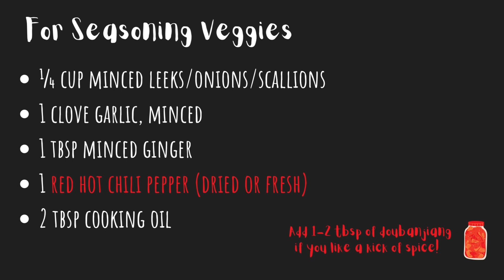EBICHIRI RECIPE: JAPANESE SHRIMP IN SWEET SPICY KETCHUP SAUCE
INGREDIENTS

1 lb shrimp

1 egg white
1 tbsp white wine
salt and pepper to taste
3 tbsp potato/corn starch for coating shrimp
¼ cup minced leeks/onions/scallions

1 clove garlic, minced
1 tbsp minced ginger
2 tbsp cooking oil
1 red hot chili pepper *dried or fresh
1-2 tbsp Doubanjiang *optionally if you like spicy

For The Ketchup Sauce
¼ cup tomato ketchup
1 tbsp sugar/honey
1 tbsp white wine/Japanese sake/Chinese cooking wine/vodka/gin
1 tbsp oyster sauce
¼ TSP Chinese five spices
1 TSP toasted sesame oil
1 cup water
1 TSP potato/corn starch
1 TSP Gochujang *optionally

2. (Prepare shrimp 2) Towel dry shrimp and season them with white wine, salt & pepper.
3. In a large bowl, rub the shrimp with egg white thoughtfully, ideally for 5 minutes.
4. Mix the shrimp with potato/corn starch until the moisture is gone.
5. (Make The Ketchup sauce) Combine all ingredients in the ketchup sauce list, except for gochujang and black pepper.
6. Oil and preheat a non-stick skillet. Cook the shrimp until they change color.
7. Transfer the shrimp to a platter. Set it aside.
8. Cook aromatics. Add minced garlic, ginger (chili peppers if desired), and oil. Cook them until fragrant. Turn off the heat.
*heat Doubanjiang at this point if you want to add a spicy Sichuan flavor.
Add the ketchup sauce to the skillet.
*Stir well before pouring into the skillet since the starch will easily separate from the water and sink to the bottom.
9. Add 1 TSP of gochujang optionally and dissolve it with a spoon.
Stir well until the sauce gets thicker over medium-high heat, about 5-8 minutes.
10. Return the cooked shrimp to the skillet. Combine and cook them until the shrimp are fully cooked.
11. Transfer the dish to a platter.
Drizzle Layu chili oil or vinegar if desired.

[TIMESTAMPS]
00:00 Introduction
00:27 Skip intro.
00:28 Ingredients
00:49 Prepare Shrimp
01:35 Cook The Shrimp
02:04 Make EBICHIRI sauce
02:49 Finish EBICHIRI dish
03:19 Ending & what'll you watch next